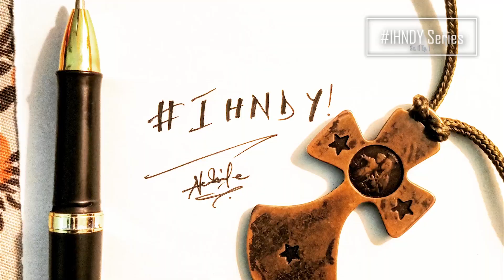IHNDY Series Sn. 2, Ep. 1 - How Leadership Gave Me Life Hacks, ft. Michael Timonah.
In this episode, we have a conversation with the current president of Tangaza University Students' Association (TANSA). He shares his experience in the leadership world and exposes to us the many hacks that he has learned as he executes his service.
We hope that this conversation shall benefit you.
Hosted by Sam Nabule.